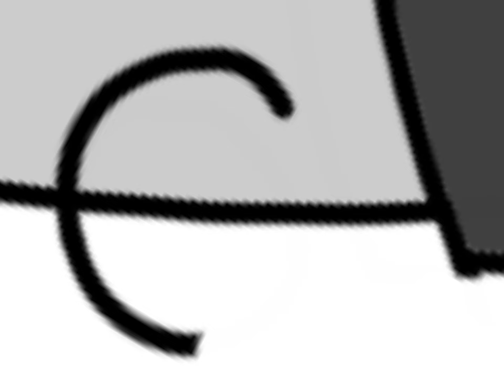trixie (the retmee family) speedpaint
song: jeremy blake - heaven and hell (part 2)